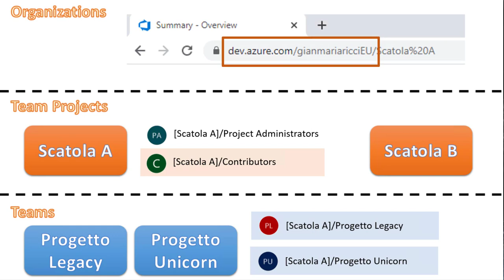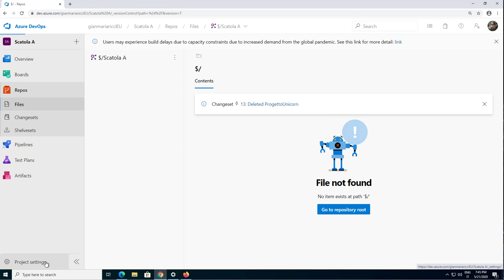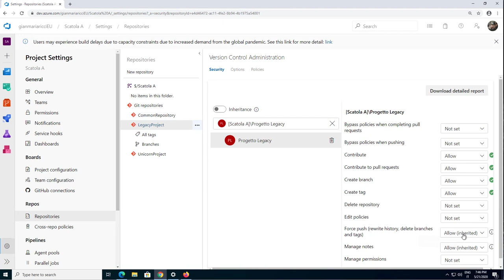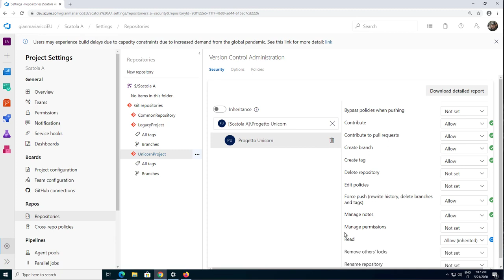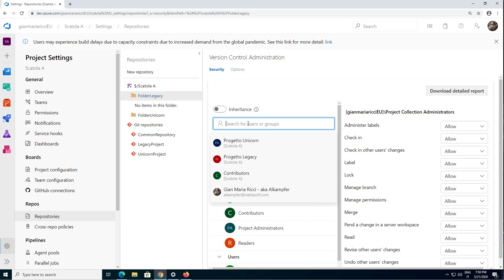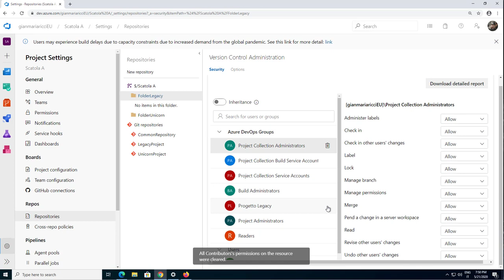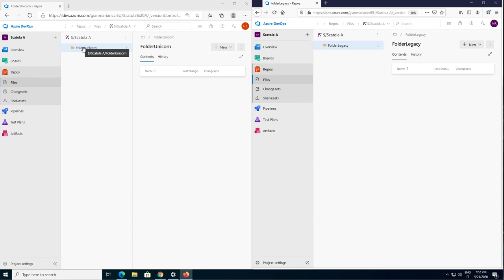Gestire la security dei repository in Azure DevOps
Come gestire al meglio la security del codice (Git e TFVC) se adottate la tecnica dei pochi Team Projecs suddivisi in sotto teams.